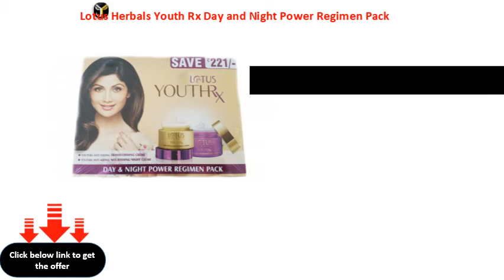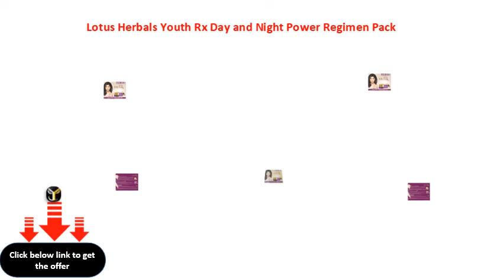Lotus Herbals Youth Rx Day and Night Power Regimen Pack